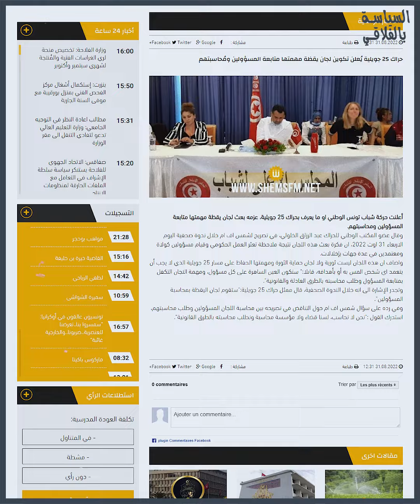جمهورية ايرانية في تونس